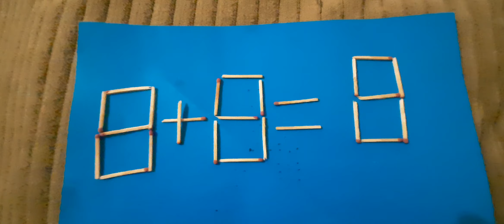8+8=8Переставьте 2 спички#головоломка